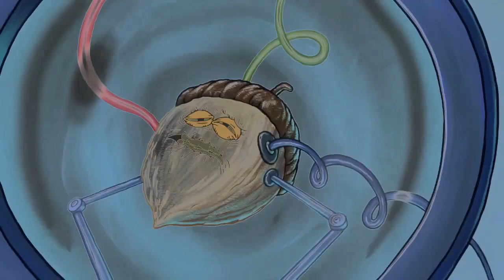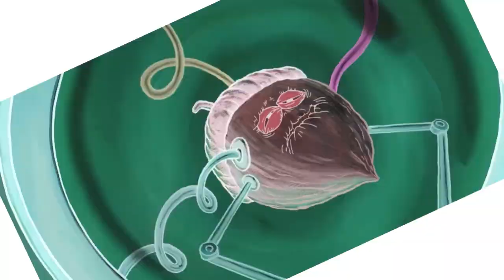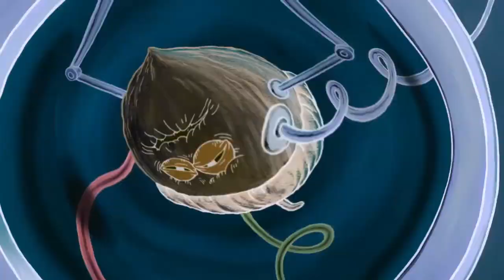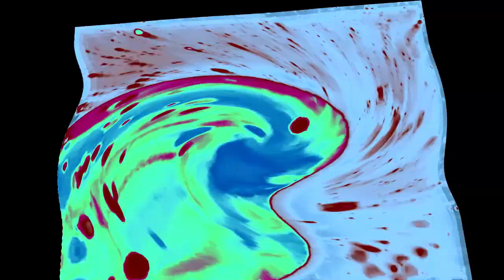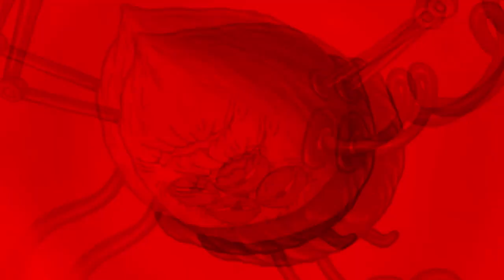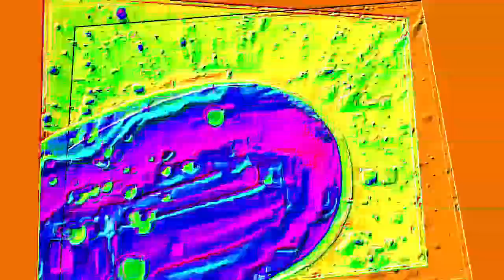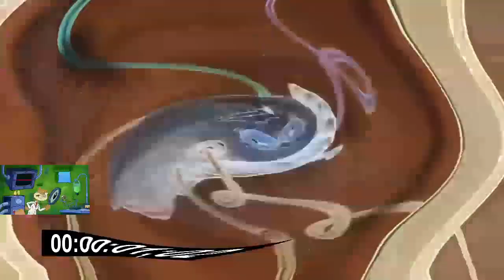Veg Replace Tennis SpongeBob SquarePants Nutmare Nickelodeon UK Rounds